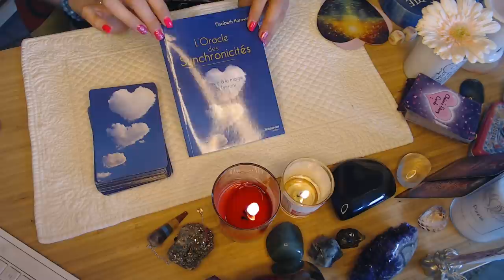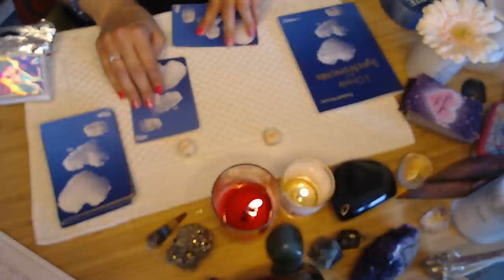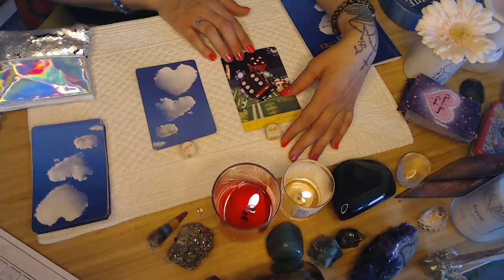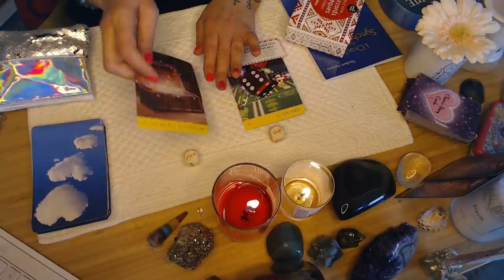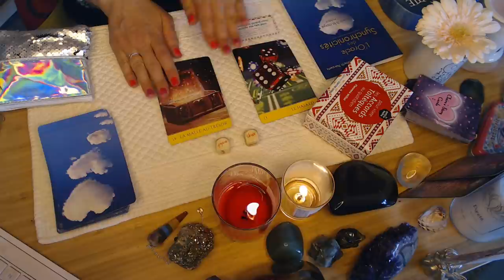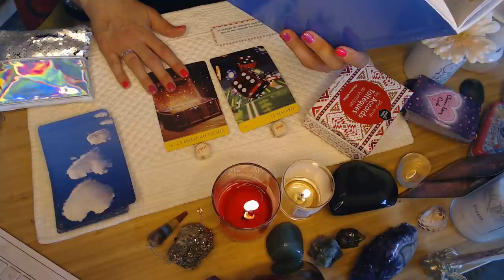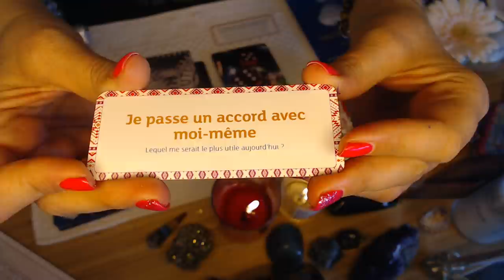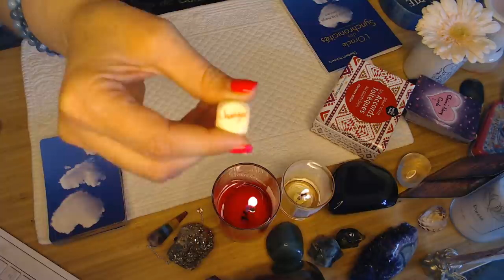Quelles synchronicités arrivent à toi prochainement ? Comment les repérer ?